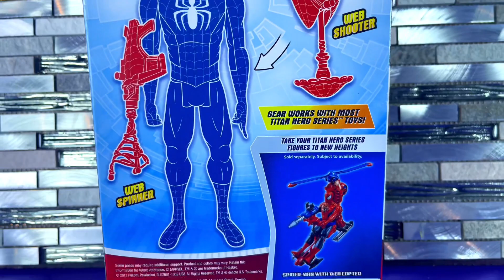SPIDERMAN ELECTRO BATTLE PACK, FIGURA DE COLECCIÓN. UNBOXING & REVIEW